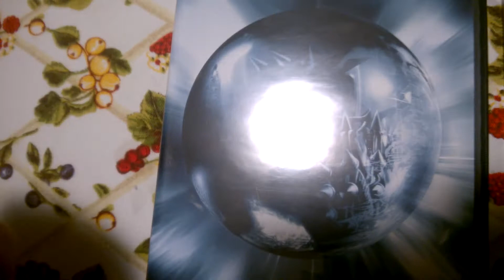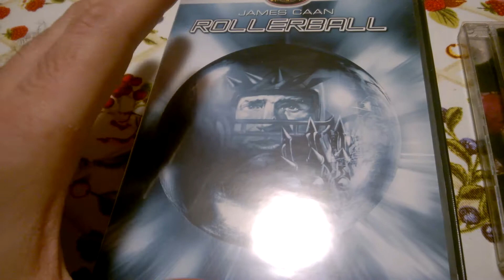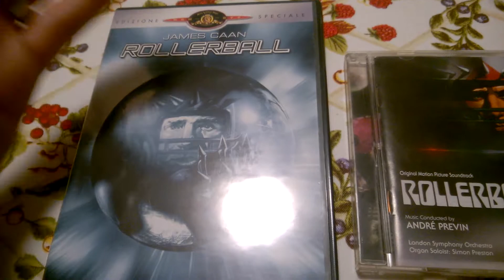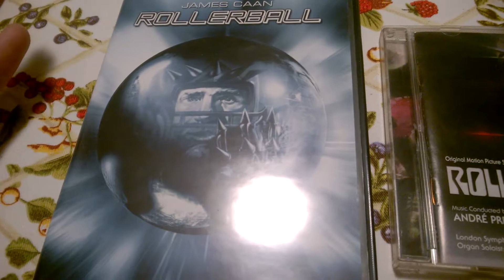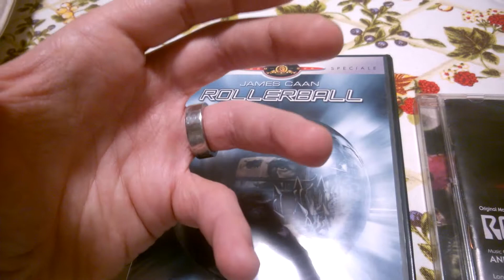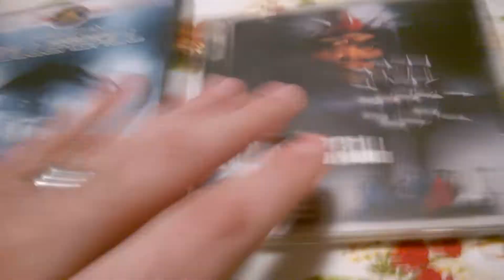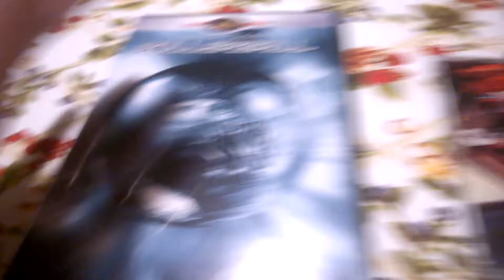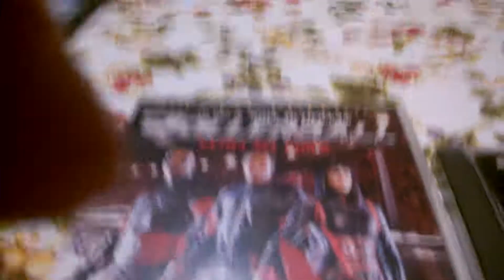Rollerball - Il paradiso del cinema-musica 03 (parte 1)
Rollerball di Norman Jewison (1975) Vs Rollerball di John McTiernan (2001). altro confronto impari e breve considerazione sui remake.